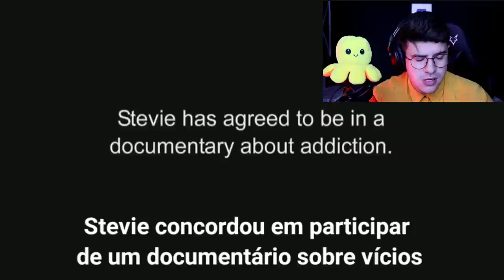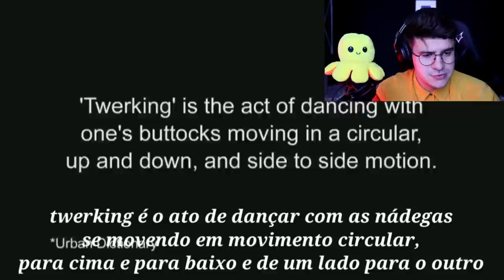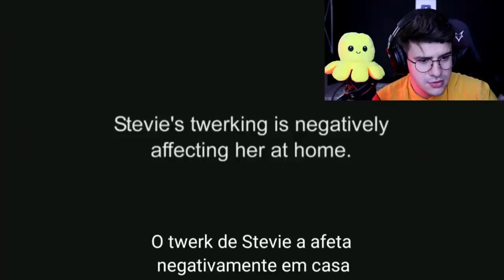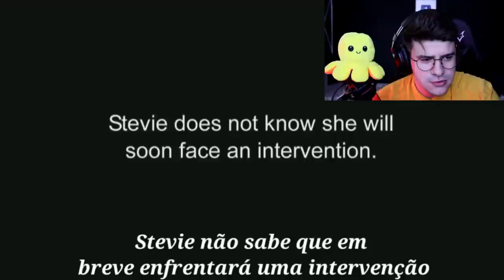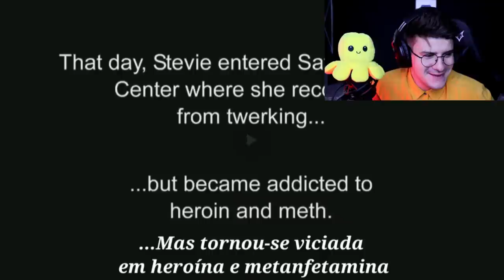A VICIADA EM DAR UMA REBOLADA...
Sobre o Vídeo:
nada a dizer a não ser chorar...

Equipe:
Editores - Tio Rohan e Taiki Nikki
Thumb - Kipe (Nosso Segredo)

ELA É VICIADA EM DAR UMA REBOLADA